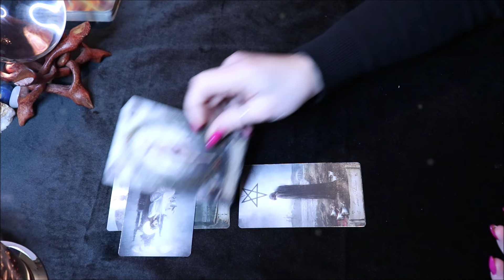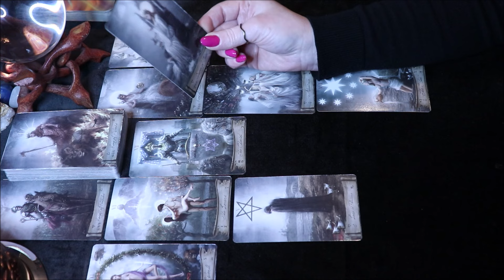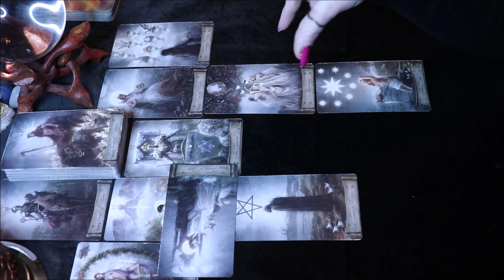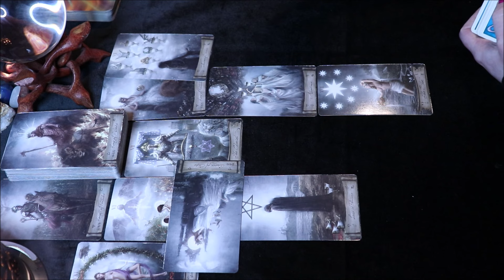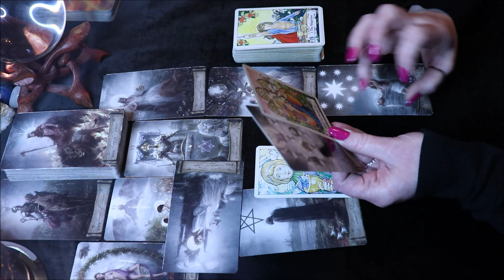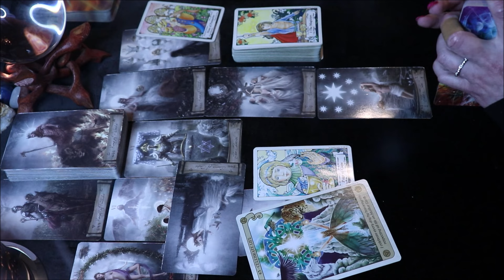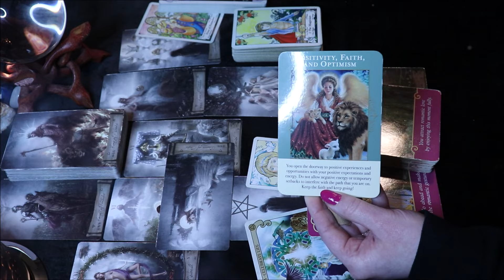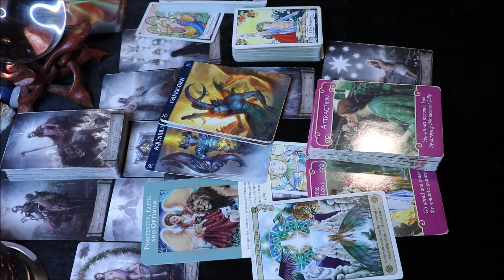Libra ♎️ Your Energy is Contagious! 🌟 February 2023 Reading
This is the Libra February 2023 Reading. Watch your Sun, Moon, and Rising Signs.

Shop Our New Decks on Etsy! Save 10% on select items!

The Dark Arcana Halloween Oracle Cards, The Who, When, & Where Oracle Cards, and the Dirty Little Secrets Oracle!